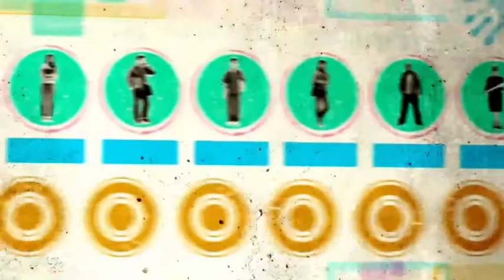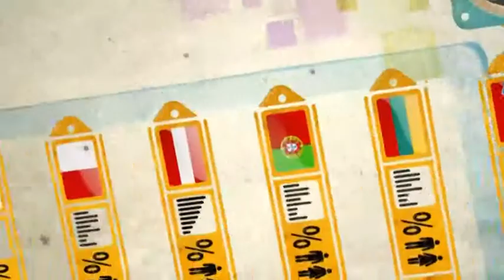Ráthaíochtaí don Aos Óg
Tá 5.5 mhilliún duine óg faoi 25 bliain d'aois dífhostaithe san Eoraip i láthair na huaire.
Sin ráta dífhostaíochta de 23% beagnach. In áiteanna áirithe, amhail an Spáinn nó an Ghréig, tá an scéal níos measa fós, le rátaí óg-dhífhostaíochta de bhreis is 50%.

Ach tá réitigh ann, réiteach ar a dtugtar "Ráthaíocht don Aos Óg" ina measc.

Tá an Scéim Ráthaíochta don Aos Óg, atá dírithe ar dhaoine óga faoi 25 bliain d'aois, aitheanta ag an gCoimisiún Eorpach mar cheann de na modhanna is fearr chun an dífhostaíocht a laghdú. Sin an fáth gur iarr an Coimisiún ar thíortha uile an AE scéimeanna dá leithéid a chur i bhfeidhm.

Buíochas le Ráthaíochtaí don Aos Óg, ní thréigtear aon duine. Áirithíonn gach tír go gcuirtear post, printíseacht, cúrsa oiliúna nó breisoideachas eile ar fáil do dhaoine óga ceithre mhí ar a mhéid tar éis dóibh an scoil nó a bpost deireanach a fhágáil.

Déantar é seo cheana féin i dtíortha áirithe, an Fhionlainn agus an Ostair san áireamh. Agus tá ag éirí go maith leis.

D'fhéadfadh difríochtaí a bheith idir leagan amach na ráthaíochta sna tíortha éagsúla, ní oireann an ráthaíocht chéanna do gach uile thír. Is é an rud is tábhachtaí ná an toradh, nach bhfágtar aon duine óg ina aonar, gan tacaíocht, nó gan seans chun post maith a fháil.

Tá iarracht á déanamh ag an AE cabhrú le tíortha chun na scéimeanna a chur ar bun. Cabhróidh tusa freisin má labhróidh tú amach chun Ráthaíochtaí don Aos Óg a chur chun chinn i do thír féin.